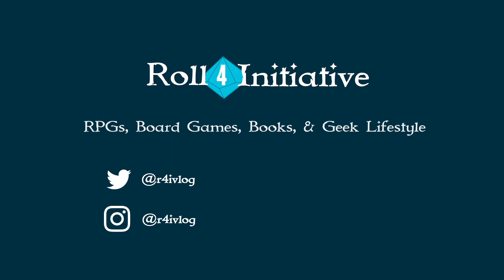Familiars of Terra Review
We review the Quickstart rules for Familiars of Terra by Angry Hamster Publishing.

*** Angry Hamster Publishing provided us with a review copy of the quickstart along with a press kit. Our opinions are our own.